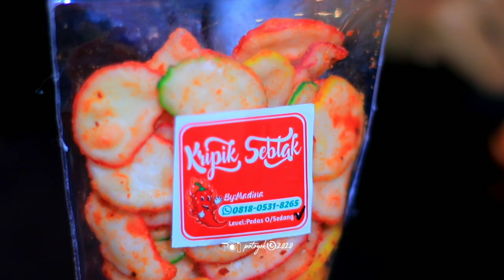kripik seblak ala Madinah (testi)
KRIPIK PEDAS
by Madinah

❤ EXTRA PEDAS
💛 MEDIUM PEDAS

Edited : power director mobile